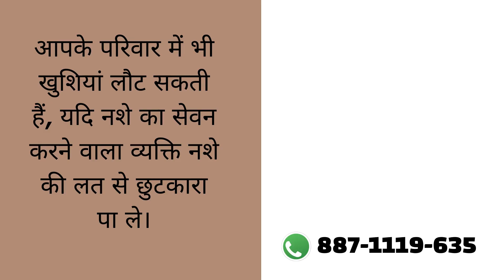Addiction Treatment Center in Bhimpur, Best Addiction Treatment Center in Bhimpur